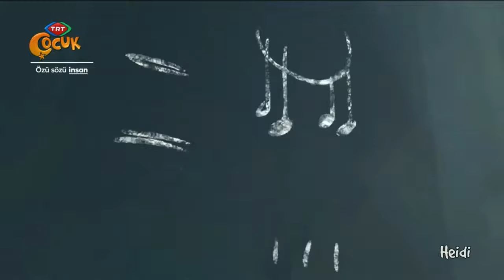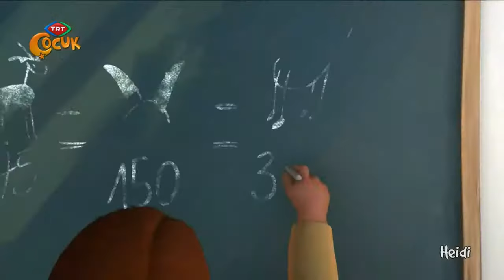Heidi 31.bölüm Okuldaki Sınav "Petere komplo kuruyorlar" | Türkçe Çizgi Film İzle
heidi, heidi çizgi film, heidi yeni bölümleri,

Heidi Tüm Bölümler Listesi :

Dağlarda İlk Gün,
Meydan okuma,
Ağaç Ev Yemini,
Bir Somun Ekmek İçin,
Kurt'a dikkat edin!,
Peterin Hazinesi,
Ağaç Evine Saldırın!,
Baharın Sonu,
Clara,
Çan Kulesi,
Söz,
Evde eğitim,
Hadi Gösteri Yapalım,
Şehirdeki Keçiler,
İstifa,
Hayalet,
Mektup,
Dörfli'ye geri dönüş,
Sürüde Yeni Bir Keçi,
Kırık Heykel,
Broş,
Okul Testi,
Çöpçü avı,
Keçi Saati,
Fırtına,
Şeytan Köprüsü,
Friedrich,
Tekerlekli sandalye,
Affedildi,
En iyi arkadaşım,
Hoşçakal Küçük Kuğu,
Rico,
Yürüyüş,
Rekabet,
Bridget'in Sırrı,
Keman,
Francesco,
Saat,
Seçim,
Operasyon,
Kırmızılar içindeki bayan,
Çöpçatan,
Yeni bir evlilik,
Noel Ağacının Altında,
Kaza,
Wolpertinger,
Anna,
Arı Kovanları,
Zor Bir Seçim,

Heidi

Gözü pek, yetim bir kız, dağlarda büyükbabası ile yaşamaya gönderilir. Burada onu bol miktarda mucize ve macera beklemektedir...

Heidi yeni arkadaşlıklar kurar ve dağ yaşantısının zorluklarıyla mücadele eder. Teyzesi onu şehre götürdüğünde ise Heidi daha pek çok sürprizle karşılaşır...

Heidi 1.bölüm Dağların Zirvesinde /21 dk.

Dete Teyze, büyükbabasıyla tanıştırmak üzere Heidi'yi dağa götürür. Yolda Heidi, büyükbabasına dair öyküleri dinlemesinin ardından endişeye kapılır...

Karakterler Listesi:

Heidi Meier: 5 yaşında, sevimli ve masum bir yetim kız olan ve ana romanı gibi büyükbabasına götürülen başlık karakteri. Dedesini çok seviyor.

Ernst Meier: Heidi'nin büyükbabası, marangoz olarak çalışan nazik ve huysuz yaşlı bir adam. "Alps Amca"

Peter Bendorf: 10 yaşında keçi çobanı.

Dete Meier: Heidi'nin anne tarafından zorla büyükbabasıyla birlikte terk eden ve kendi yeğeni de dahil olmak üzere etrafındakilerle sakarin özerkliği gösteren anne teyzesi.

Karl Traber: Karl'ın hayatını kurtardığı bir olaya kadar Peter'a "Billy keçi" diyordu.

Theresa Keller: Sweetheart keçisinin sahibidir. Theresa, Karl ve William ile birlikte genellikle Heidi ve Peter için kaba davranır.

William: Üçlü ikilinin kısa ve obez bir üyesi, yemek düşünceleriyle dikkati dağılma eğilimindedir ve kolayca korkuyla dolar ve kendi ailesine ait bir keçiye sahiptir.

Clara Sesemann: Friedrich Sesemann'ın 8 yaşındaki kızı. Eskiden tekerlekli sandalyede olan ama 37. bölümde ilk kez yürümeye başlayan tatlı zengin bir kız.

Tobias Meier: Heidi'nin ve oğlunun üzerinde çalıştığı bir dağ boşluğunun üzerine Şeytan Köprüsü'nü asla inşa etmemiş olan rahmetli babası.

Adelaide Meier: Heidi'nin ölü annesi ve Dete'nin kız kardeşi.